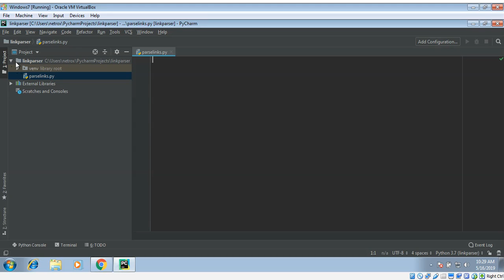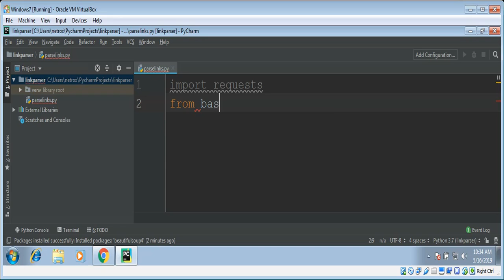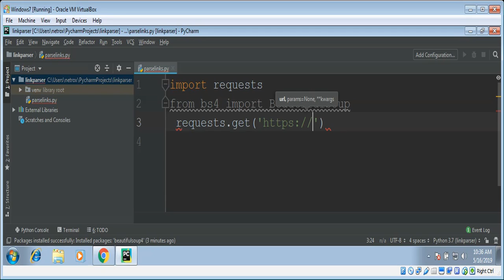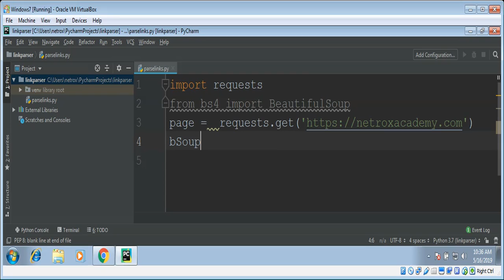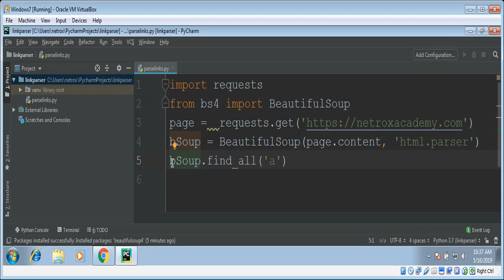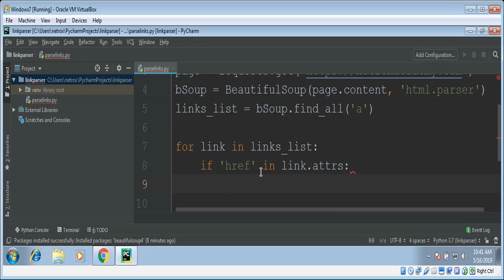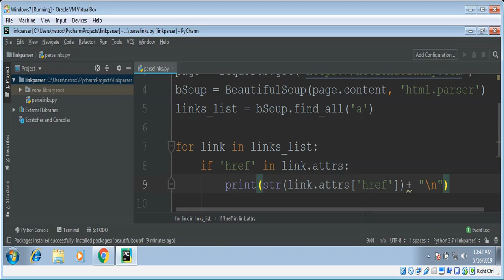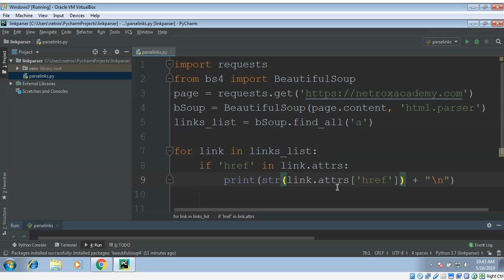Web Scraping Extract Links From Web Page Using BeautifulSoup In Python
In this video we will learn to Extract links from Web Page using requests and BeautifulSoup modules.